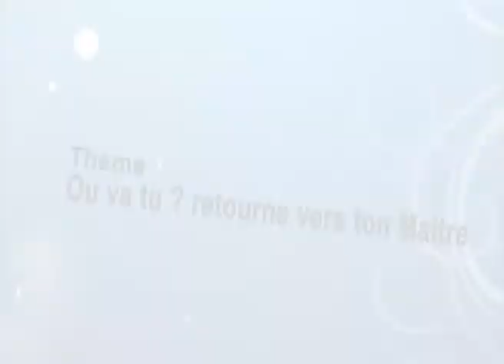Ou vas tu? Retourne vers ton maitre avec le Past. Grace Sumbela